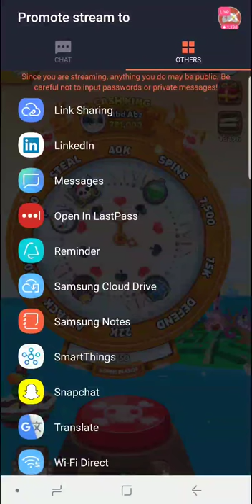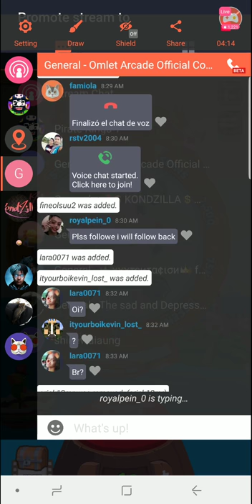Frank Rogers. Live Stream